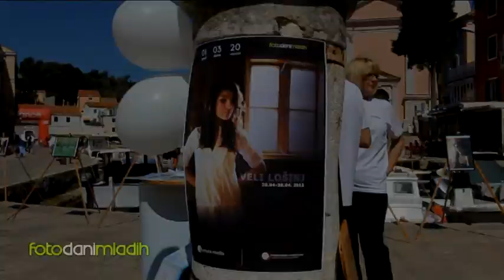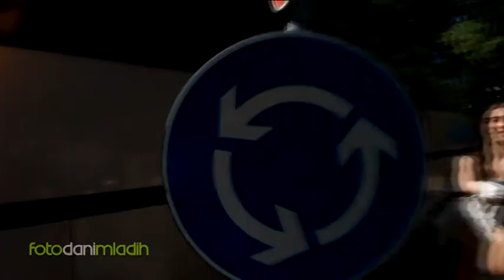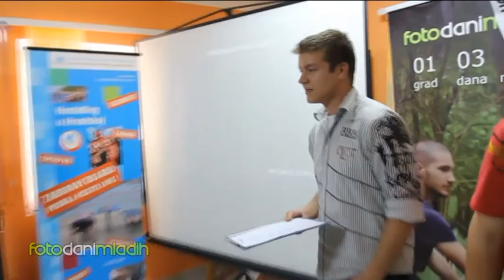Foto dani mladih - TV emisija 6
TV emisija za ovogodišnje Foto dane mladih sa Velog Lošinja.

Emitiraju: TV4R Karlovac, Z1 televizija, TV Plus, VOX tv